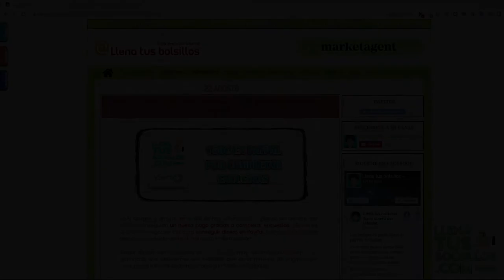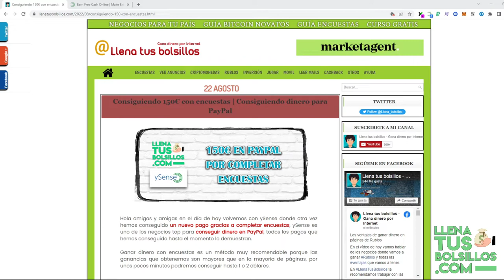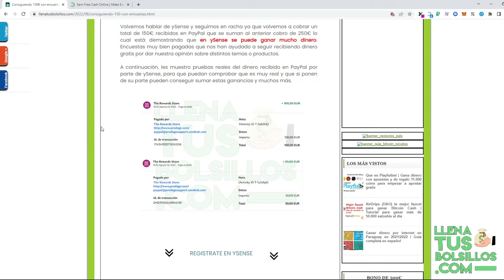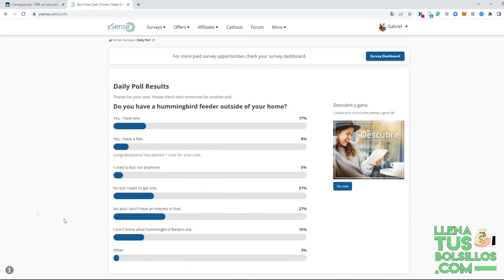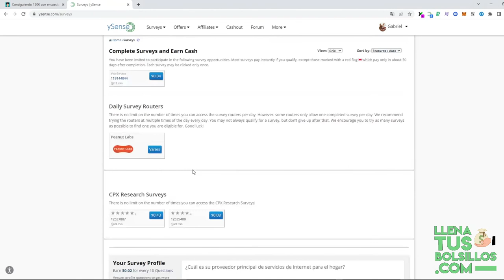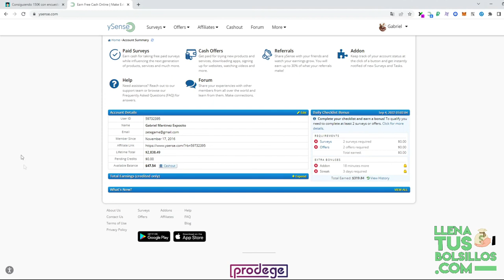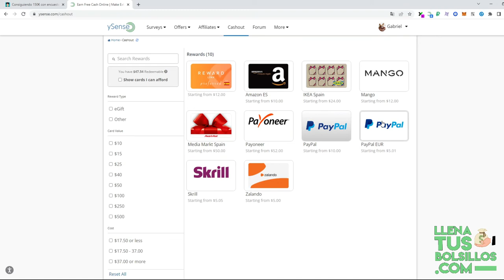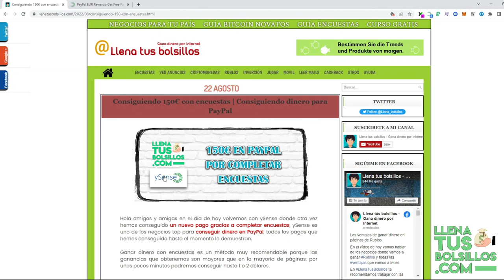Así es como gane 150€ para PayPal | Ganancias puras en internet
🔴  NUEVO VÍDEO   🔴

Mostramos un nuevo pago 150€ de la página ySense en la que por rellenar encuestas estamos consiguiendo muy buenos beneficios sin ningún tipo de inversión.

Si quieres ingresos asegurados desde LlenaTusBolsillos tan solo tienes que entrar mi web y tendrás acceso a una enorme lista de páginas donde ganar dinero real en internet.

● Llenatusbolsillos.com